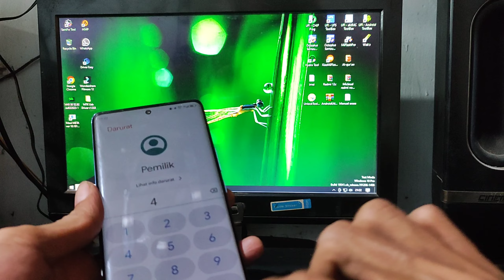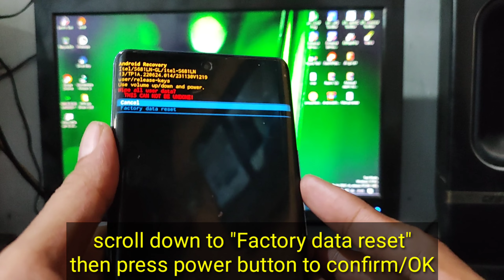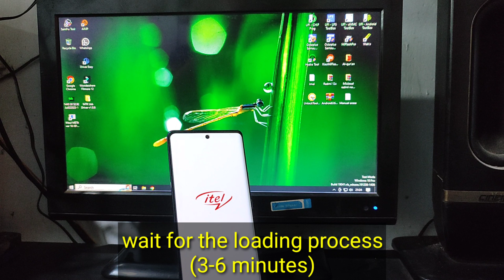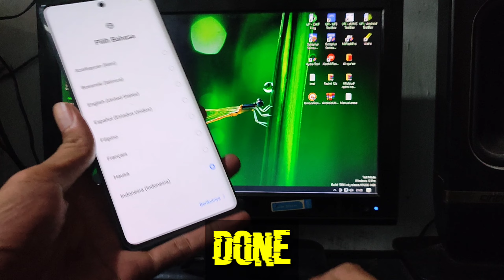Factory/hard reset Itel S23+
Remove screen lock,forgot PIN/Pattern